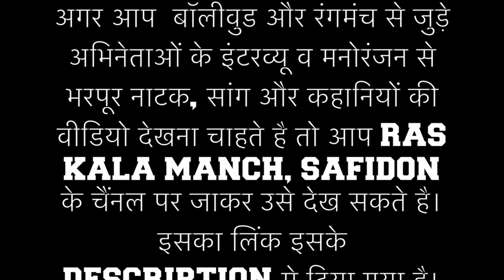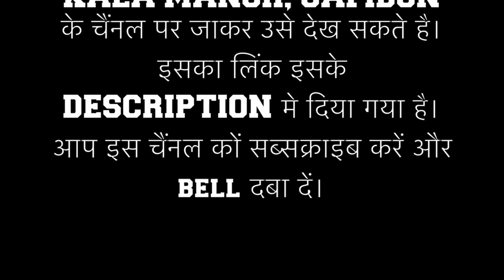ANG-TARANG#_KATHAK _GANGANI _RAS _KALA _MANCH _CHALO _THEATRE _BIRJU MAHARAJ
Kathak is one of the eight major forms of Indian classical dance. The origin of Kathak is traditionally attributed to the traveling bards of ancient northern India known as Kathakars or storytellers.The term Kathak is derived from the Vedic Sanskrit word Katha which means "story", and Kathakar which means "the one who tells a story", or "to do with stories". Wandering Kathakars communicated stories from the great epics and ancient mythology through dance, songs and music. Kathak dancers tell various stories through their hand movements and extensive footwork, their body movements and flexibility but most importantly through their facial expressions. Kathak evolved during the Bhakti movement, particularly by incorporating the childhood and stories of the Hindu god Krishna, as well as independently in the courts of north Indian kingdoms. Kathak is unique in having both Hindu and Muslim gharanas and cultural elements of these gharanas.  Kathak performances include Urdu Ghazals and commonly used instruments brought during the Mughal period.

Kathak is found in three distinct forms, called "gharanas", named after the cities where the Kathak dance tradition evolved – Jaipur, Banaras and Lucknow.While the Jaipur gharana focuses more on the foot movements, the Banaras and Lucknow gharanas focus more on facial expressions and graceful hand movements. Stylistically, the Kathak dance form emphasizes rhythmic foot movements, adorned with small bells (Ghungroo) and the movement harmonized to the music. The legs and torso are generally straight, and the story is told through a developed vocabulary based on the gestures of arms and upper body movement, facial expressions, neck movements, eyes and eyebrow movement , stage movements, bends and turns. The main focus of the dance becomes the eyes and the foot movements. The eyes work as a medium of communication of the story the dancer is trying to communicate. With the eyebrows the dancer gives various facial expressions. The difference between the sub-traditions is the relative emphasis between acting versus footwork, with Lucknow style emphasizing acting and Jaipur style famed for its spectacular footwork.

Kathak as a performance art has survived and thrived as an oral tradition, innovated and taught and from one generation to another verbally and through practice. It transitioned, adapted and integrated the tastes of the Mughal courts in the 16th and 17th centuries, particularly by Akbar, and was ridiculed and declined in the colonial British era, then was reborn as India gained independence and sought to rediscover its ancient roots and a sense of national identity through the arts.